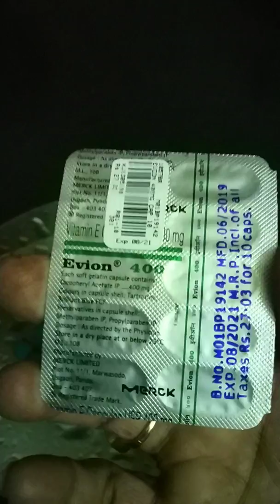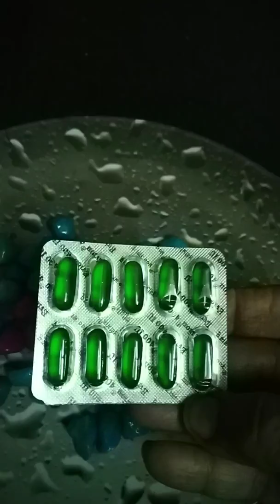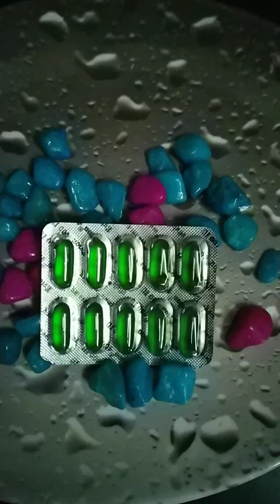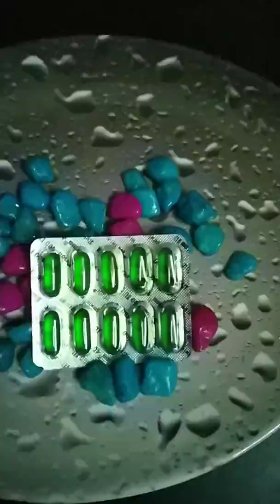Vitamin (E) se labh, and nuksaan. 🙏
M S Divya disha. 🙏